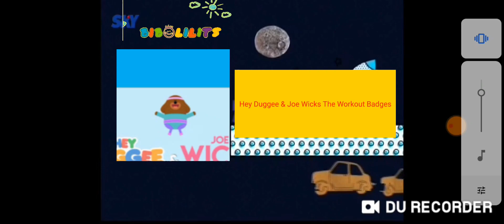Yey Now Hey Duggee & Joe Wicks The Workout Badges